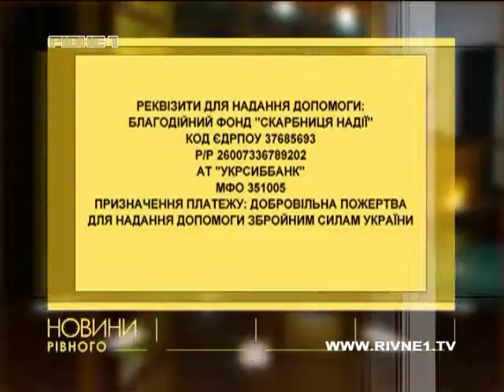У Рівному знову оголосили збір коштів для військовослужбовців